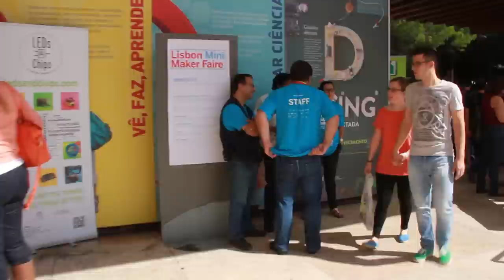Lisbon Maker Faire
@Lisbon Maker Faire, no Pavilhão do Conhecimento - Ciência Viva.